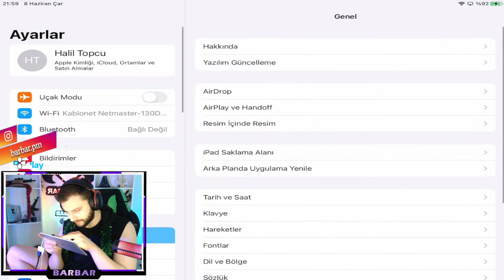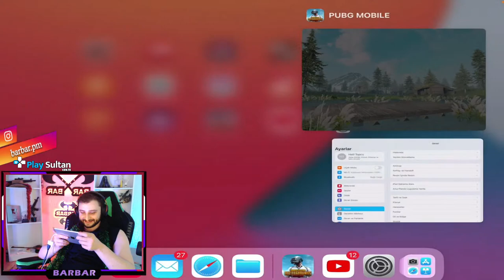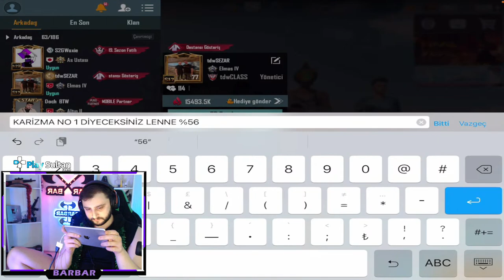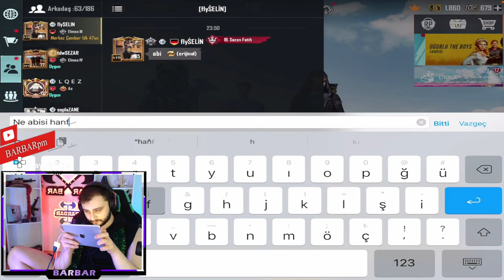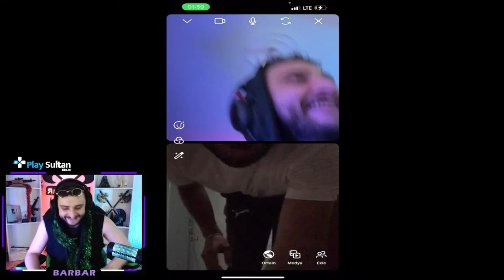SAKİN RANK YAYINI GÜZEL KISLARSS ESECEZZZZ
SEVEBİLECEĞİNİZ DİĞER PUBG MOBİLE VİDEOLARI

Bu ve benzeri birçok videoyu kanalıma göz atarak bulabilirsiniz